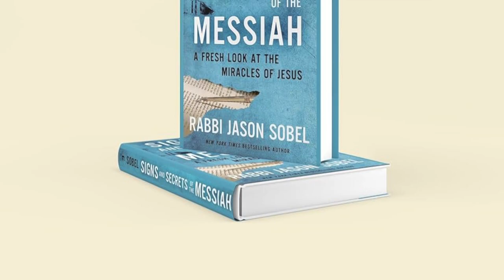Big Daddy Weave and the Signs and Secrets of the Messiah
In this episode of Good News on Entertainment, Carley talks with Mike Weaver, the frontman of one of the most beloved Christian bands in America, Big Daddy Weave. They talk about their latest song, Heaven Changes Everything, and their Fall Tour. Also, Carley talks with best selling author, Rabbi Jason Sobel, about his new book, Signs and Secrets of the Messiah: A Fresh Look at the Miracles of Jesus.